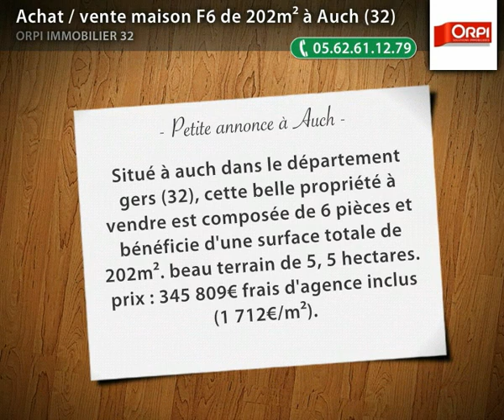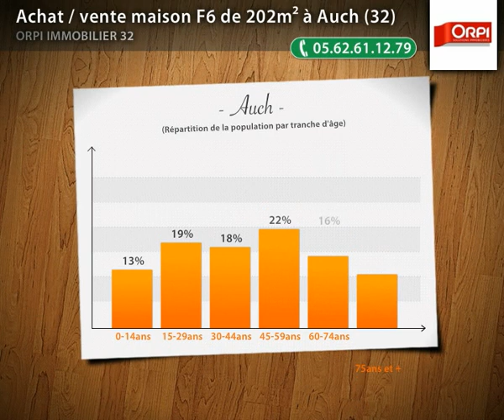Achat / vente maison F6 de 202m² à Auch (32)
- Situé à auch dans le département gers (32), cette belle propriété à vendre est composée de 6 pièces et bénéficie d'une surface totale de 202m². beau terrain de 5, 5 hectares. prix : 345 809€ frais d'agence inclus (1 712€/m²).